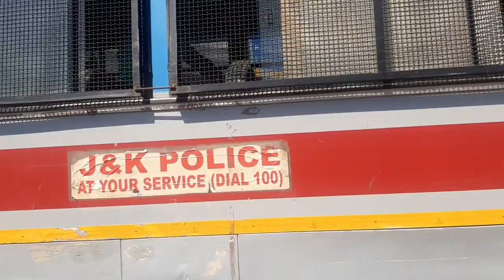Apni Party Aur JKP K beech Jhadap